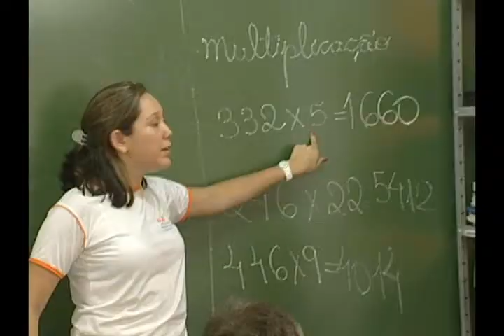271010 ATIVIDADES CEREBRO.wmv